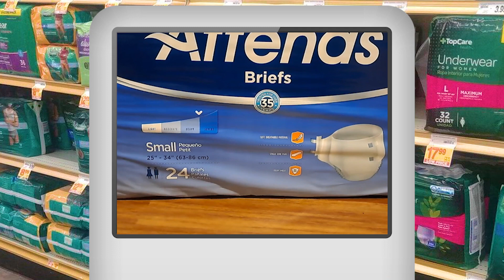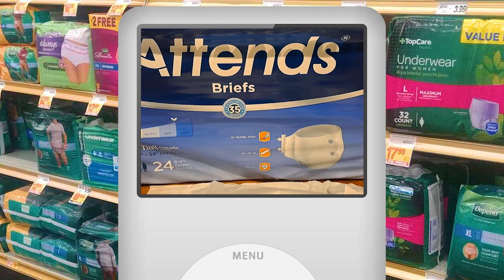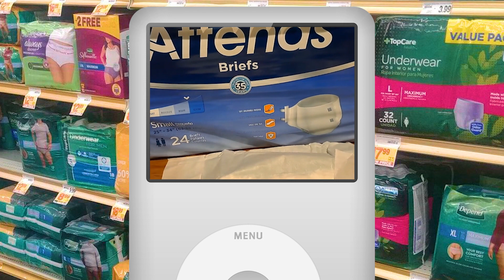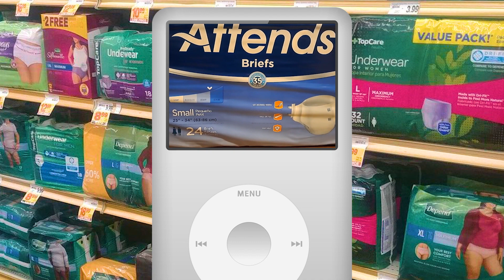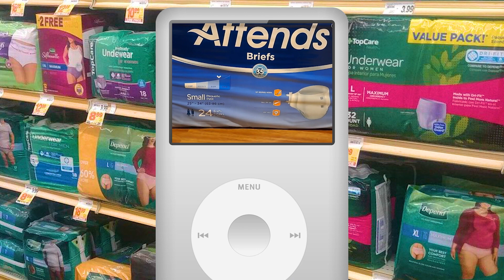Checkout line adult diaper interaction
How would you read the social cues in this Meijer checkout situation?

Featuring guest Sycamore Smith from episode 106, "There Are Fish Fries I Remember".

The Happy Birthday Podcast is the number one celebrity birthday guessing game podcast, listen today on Spotify or Apple Podcasts or Podcast Addict or Pocketcasts or on a burned CD.